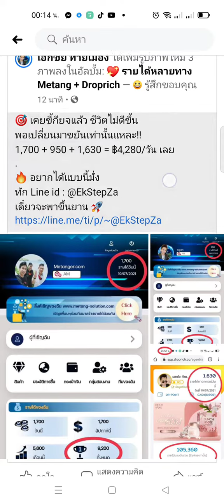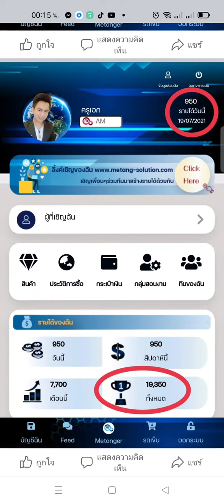รายได้เสริม วันเดียว ฿4,280 บาท สนใจทักไลน์มานะครับ ไอดี